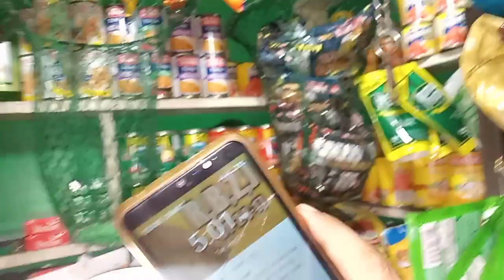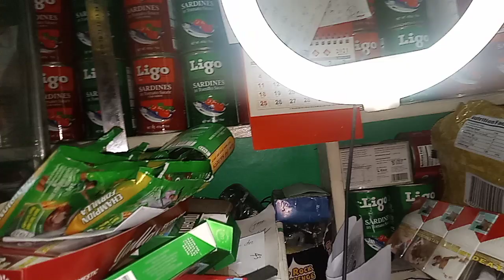🌈FAST MOVING NGAYON SA TINDAHAN TUYO NA INGGIT AKO KAYA NAPALUTO ANG BAYUT NANG TUYO TARA KAIN PO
UNANG SAHOD SA YOUTUBE KANINO KO BINIGAY

👼💓👉MY BEST INSPIRERING VIDEOS HERE

⭐👼💓🌈👉MY TOP TRENDING VIDEOS ABOUT LEARNING'S SARISARISTORE

MAS MALAMANG KA KAPAG ALAM MO ITO SA IYONG

hy guys  etong channel na ito ay kwentong sarisaristore business

for more information just email my Gmail account

Click the link for full videos

BAKIT AKO NAG TAGAL SA AKING SARISARISTORE
ANO ANO ANG MGA GINAWA KO...

thank you so much for supporting super baks
nang Bayan